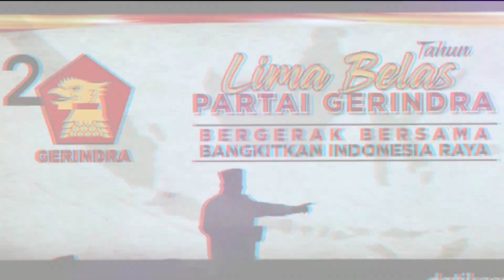Nuning Falenc BEST COUNTINOUS DANGDUT ( BCD ) / 15 TH PARTAI GERINDRA / DEMAK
Creator Video & Streaming : (  DEWI MEDIA PRODUCTION ) DEWI SHOTING - DEWI STREAMING / DEWI LIVE PRO
# Apabila Ada Kendala / Gangguan Sinyal & Kurang Sempurnanya
Dalam LIVE STREAMING ini,  Kami Mohon Maaf Yang Sebesar Besarnya
KARENA KESEMPURNAAN HANYALAH MILIK " ALLAH SWT "
Terimakasih Matursuwun

🔴 Whatsapp for job
Nalumsari Jepara Jawa Tengah indonesia